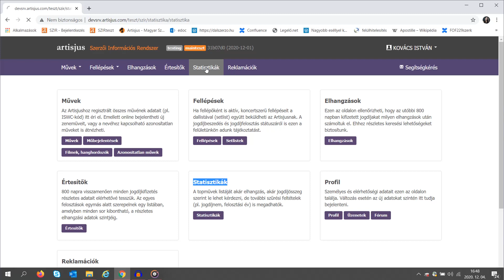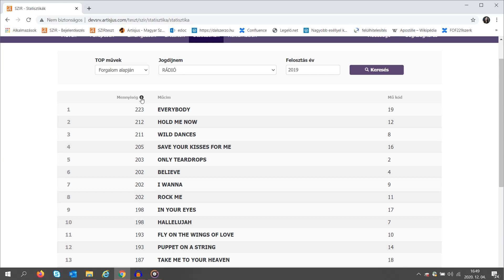Open Artisjus: Statisztikák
Statisztikák - avagy toplisták a legjobban kereső dalaidból. Mindig érdemes megnézni, hogy melyik dalodat játszották legtöbbet a rádiók, vagy hogy melyik dalod hozta a legtöbb pénzt. Online rendszerünkben az utóbbi 800 napra visszamenően elérhetőek a már kifizetett elhangzások. A toplista tehát azt mutatja meg, hogy egy-egy szerzeményed hogyan teljesített az utóbbi  bő 2 évben. Mutatjuk, hogyan működik!

Kérdésed van? Keress minket az Artisjus Szerzői Kapcsolatok Osztályán!